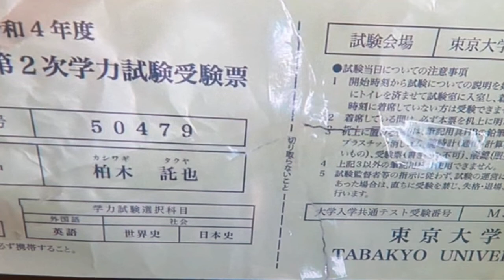「となりのチカラ」ヤングケアラー託也🤩長尾謙杜の渾身の演技力に感動❗️❗️😱おもしろ雑談Ｋ大いに語る🤪